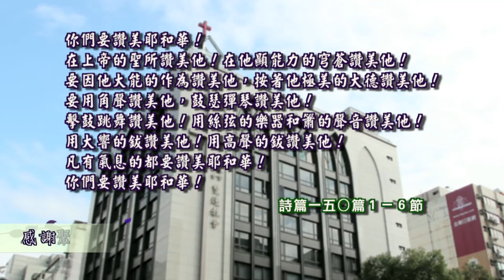歷代志下 五章